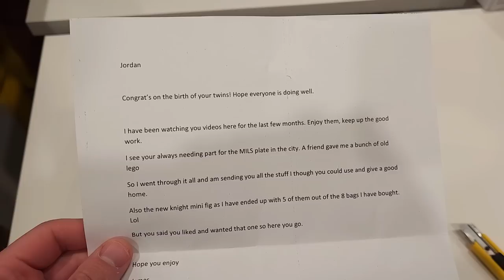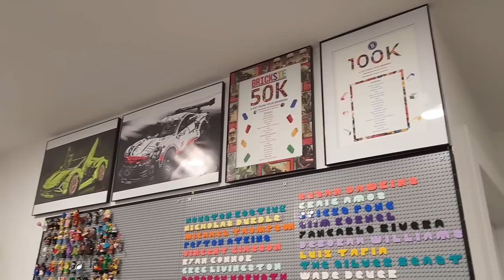LEGO Room Looking FRESH VLOG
Today we get a TON of stuff done in the LEGO room! Now it is looking FRESH! This video includes display changes, unboxing, sorting, Helms Deep, and much more.